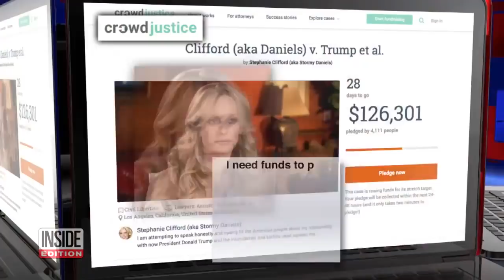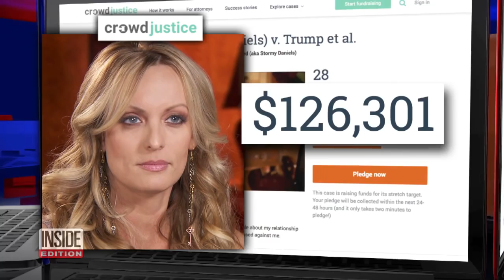Stormy Daniels' Dad Says Scandal With President Trump Has ‘Become a Real Mess’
Long before Stormy Daniels became the adult movie star at the center of a presidential scandal, she was Stephanie Clifford, a dreamy-eyed high school student. Inside Edition spoke to Stormy's father, Bill Gregory, from a construction site where he works as a manager. “I see her in the news [and] everything that's going on, it’s hard,” he explains. Gregory is estranged from Stormy, and the two haven't spoken in nearly 20 years.